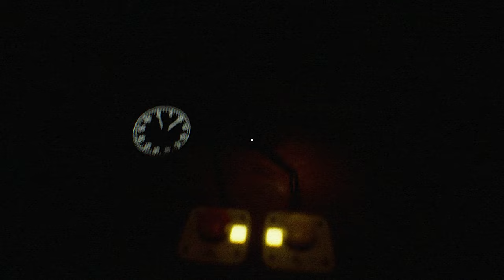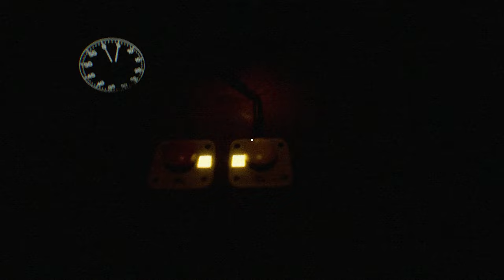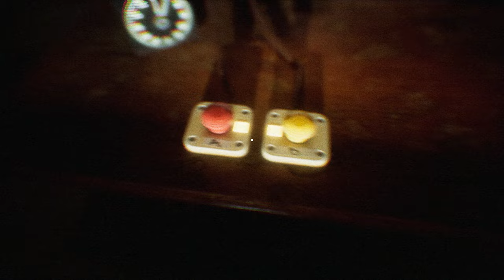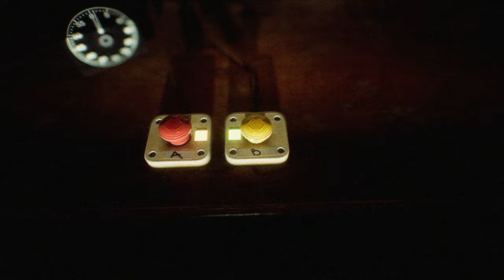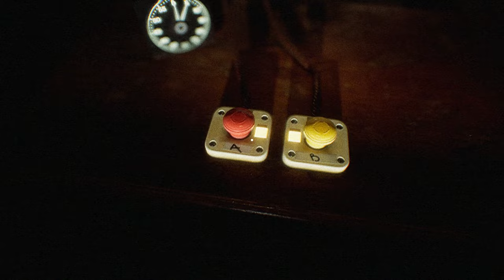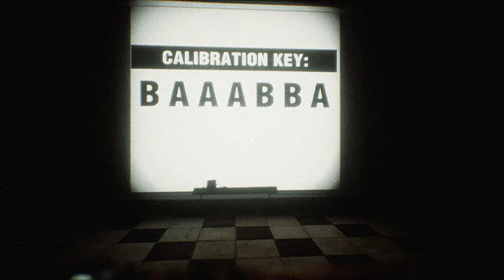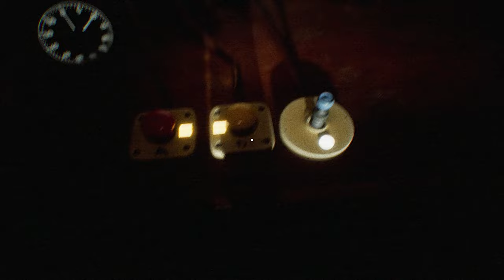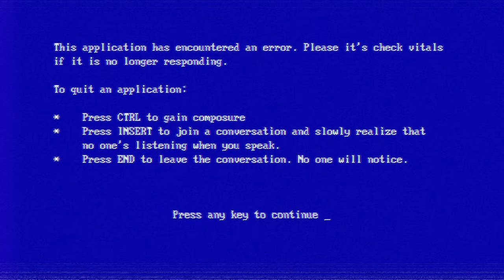Silkbulb Test - A Horror Game Where You Take A Simple Test, Just Don't Fail...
Silkbulb Test was developed by Tim Oxton, and is a simple point and click horror game. You are late to the test, and they're about to begin. As long as you pay attention to the questions being asked, you'll fine... Maybe.